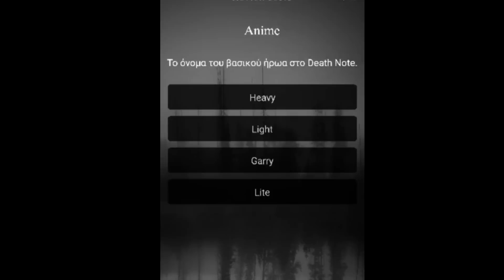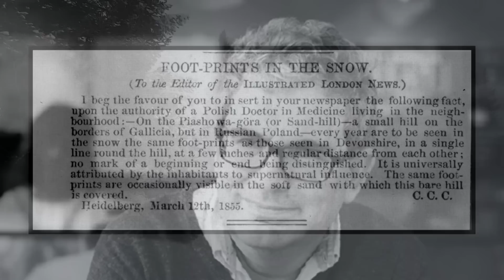Τα χνάρια του Διαβόλου: Όταν ο Διάβολος περπάτησε την γη